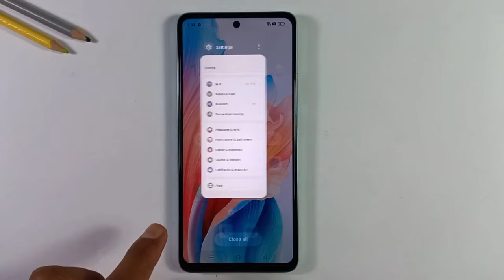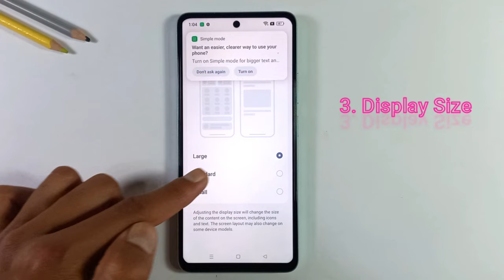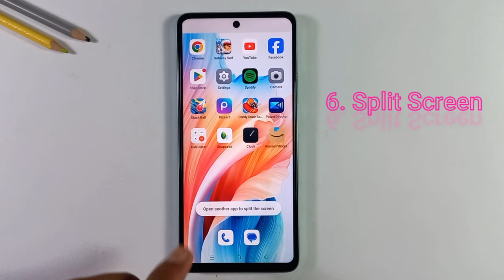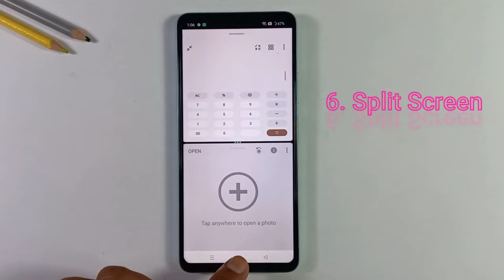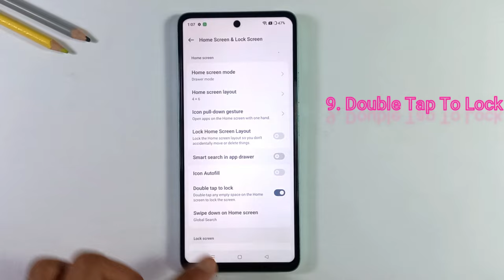Oppp A58 | Top 10+ Tips & Tricks | Easy Features | You Need To Know